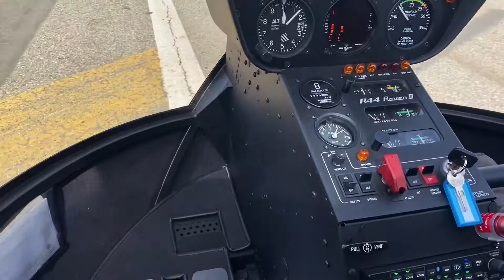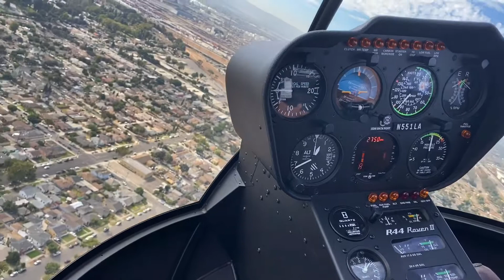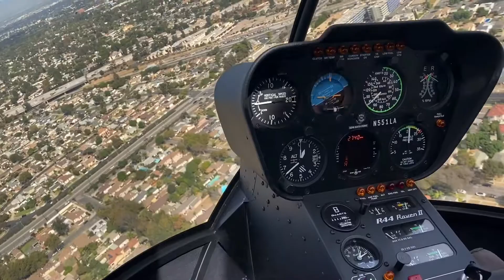Long Beach Helicopter Tour | 2019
Long Beach Helicopter Tour

Anthelion Helicopters
Helicopter tour agency in Long Beach, California